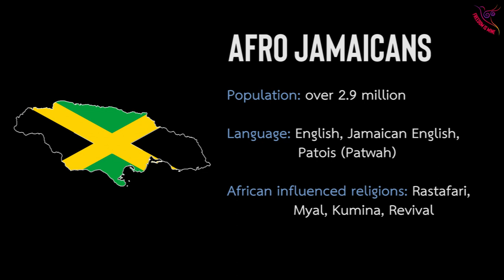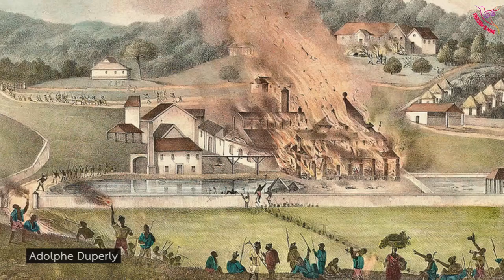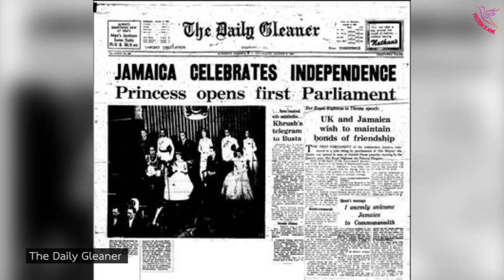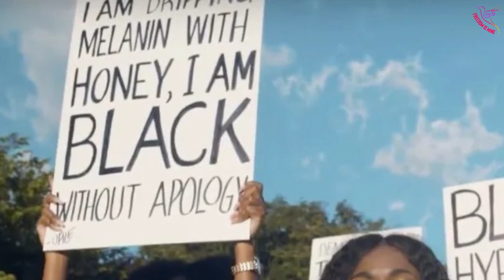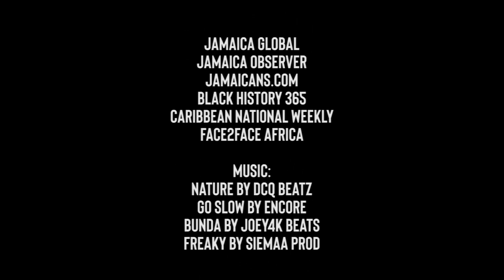AFRO JAMAICA: The African Diaspora In Jamaica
What an episode we have for you this week! In this video we look at Queen Nancy, the leader of a slave liberation movement, the history of Rastafarianism, Marcus Garvey, Bob Marley, skin bleaching trends and so much more. You don't want to miss it!

Go Slow by Encore
Bunda by Joey4K Beats
Freaky by Siemaa prod

Facebook: Freedom Is Mine Official